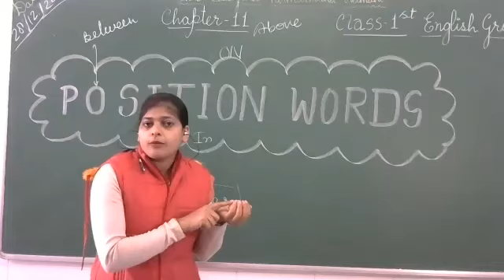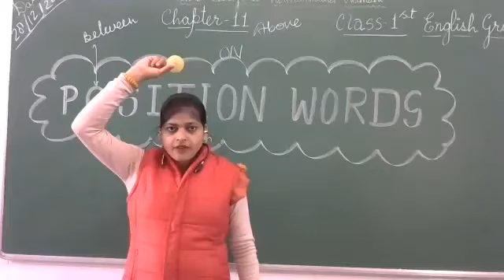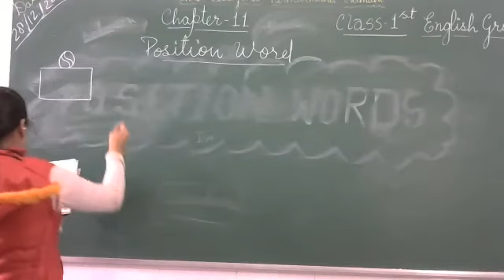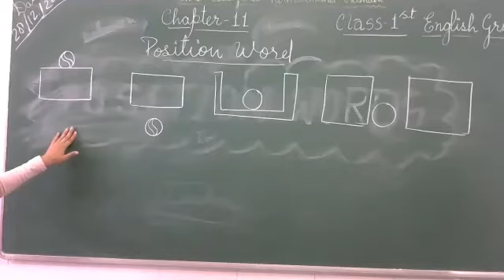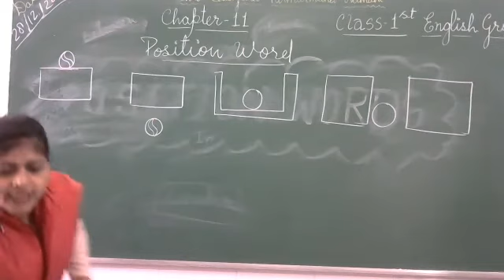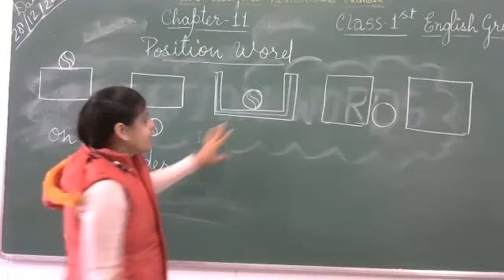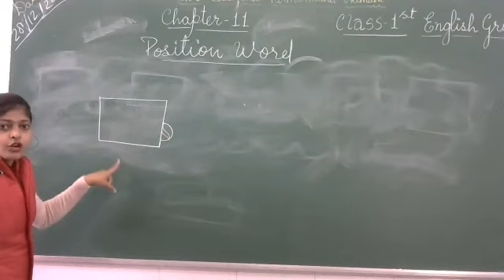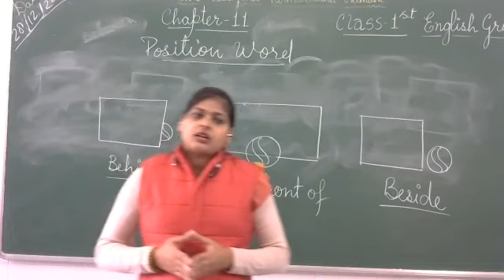Class 1 English Grammar/Position Words